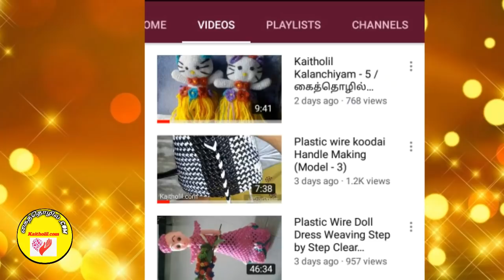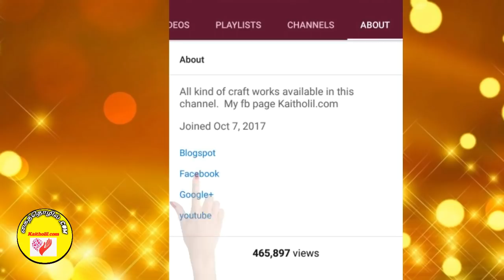One Roll Plastic Wire Cross Cut Koodai for Beginners | Wire Basket Weaving |Diagonally Woven Basket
One Roll cross cut Koodai for Beginners /  குறுக்கு முடிச்சு கூடை
 குறுக்கு முடிச்சு கூடை பின்னுவது எப்படி?
கூடை பின்னுவது எப்படி?
cross cut knot koodai tutorial
Wire koodai making tutorial,
Crosscut normal mudichu koodai,
Wire koodai types,
Wire koodai ideas

Plz share ur photos and videos